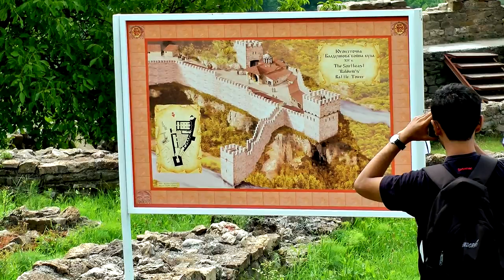Patriarchal Cathedral from Veliko Tarnovo (Catedrala Patriarhala din Veliko Tarnovo) ✔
➤     "The Patriarchal Cathedral of the Holy Ascension of God (Bulgarian: Патриаршеска катедрала „Свето Възнесение Господне“, Patriarsheska katedrala „Sveto Vaznesenie Gospodne“) is a former Eastern Orthodox cathedral in the city of Veliko Tarnovo, in north-central Bulgaria. Located on top of the fortified Tsarevets hill in the former capital of the Second Bulgarian Empire, the cathedral was the seat of the Bulgarian patriarch from its construction in the 11th–12th century to its destruction in 1393.

Standing on top of a late Roman church, the cathedral, reconstructed in the 1970s and 1980s, follows a cross-domed plan with a bell tower and a triple apse. Richly decorated on both the exterior and interior, its internal walls now feature modern frescoes, the presence of which has meant that it has not been reconsecrated. Though not active as a Christian place of worship, it has been open for visitors since 1985."